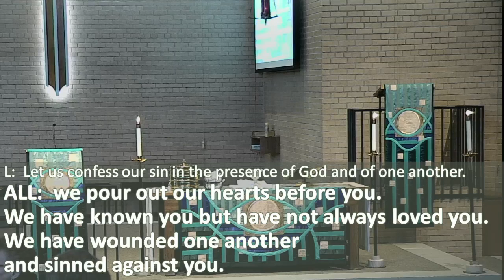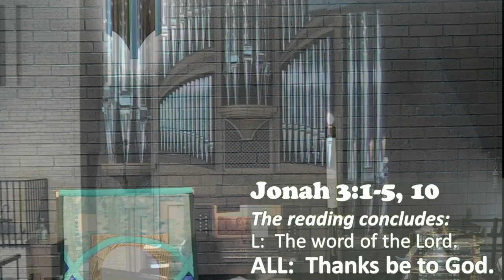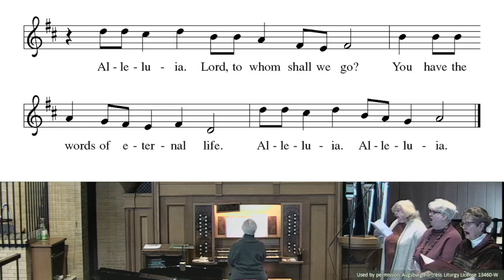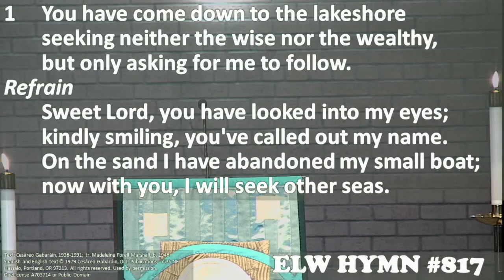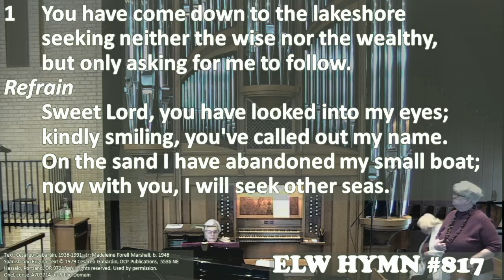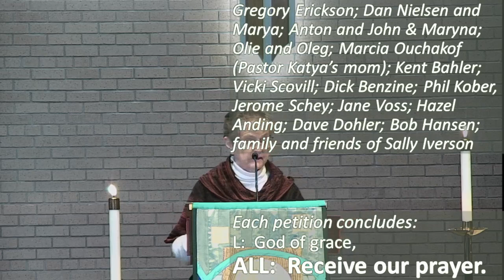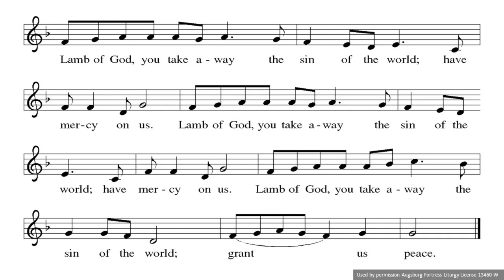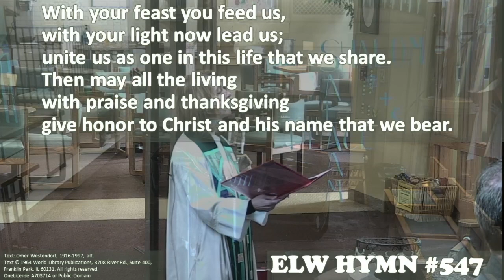Worship: January 21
This is the recorded worship from 1/21/24.  Livestreaming should return as normal on 1/28.